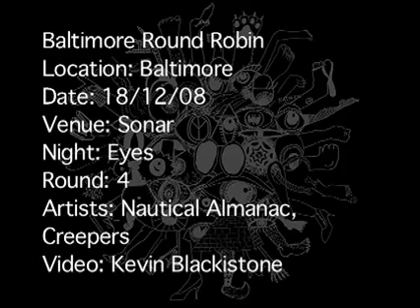Nautical Almanac Creepers - The Complete Baltimore Round Robin 27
Nautical Almanac, Creepers Round 4